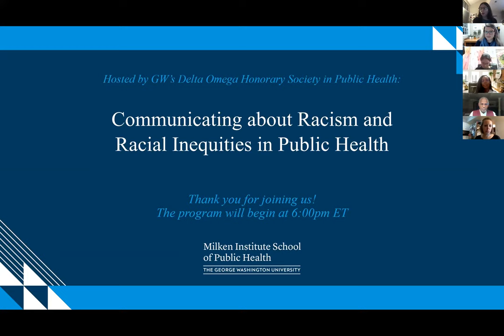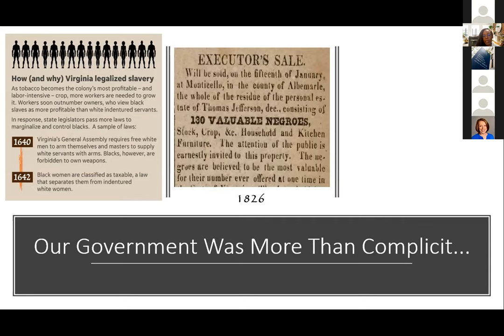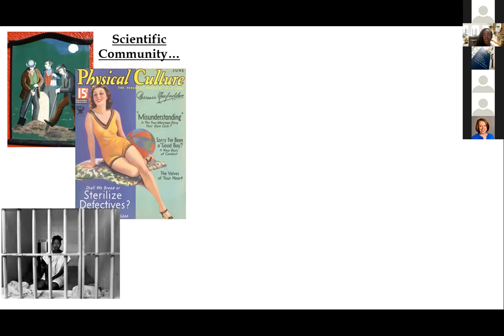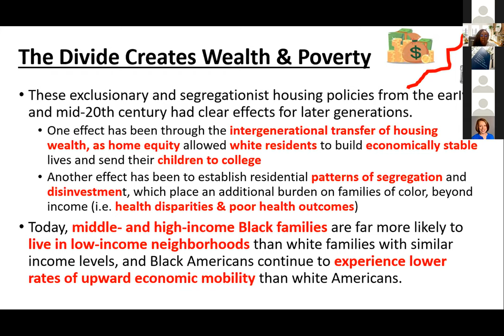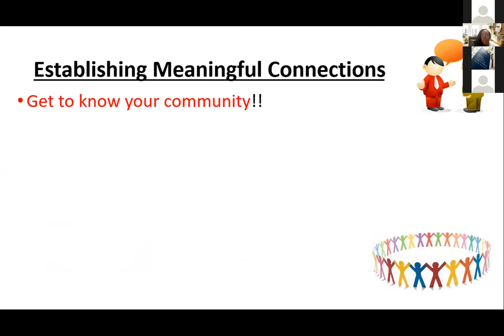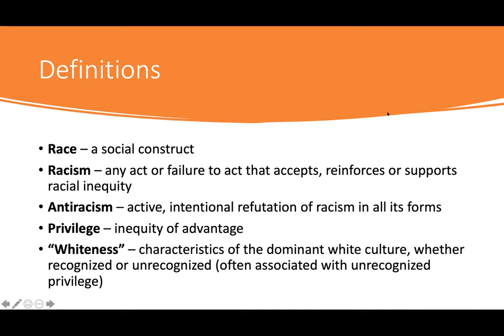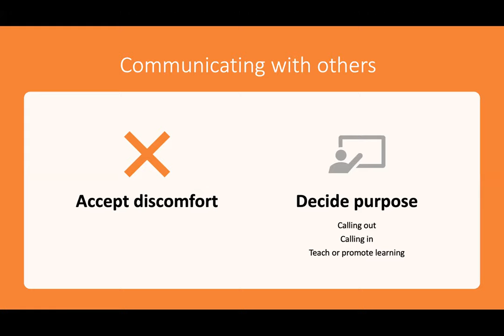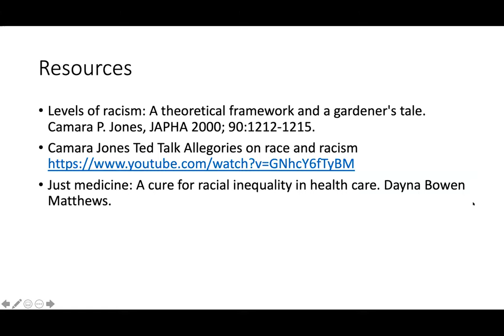GWU Delta Omega Honorary Society in Public Health Webinar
George Washington University’s Delta Omega Honorary Society in Public Health hosted a webinar focused on communicating about racism and racial inequity. Guest speakers Drs. Yolanda Lewis-Ragland and Howard Straker discussed strategies for enhancing our vocabulary to effectively communicate about and address racism in public health and healthcare settings.